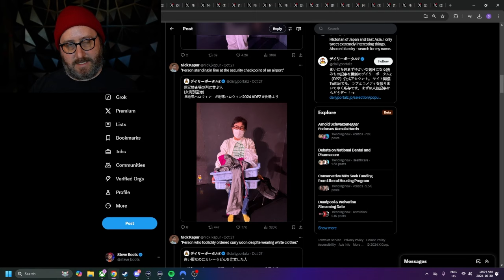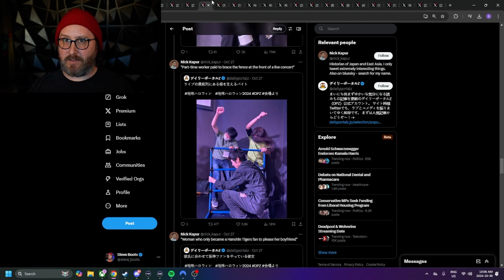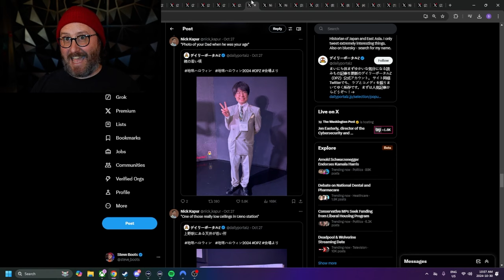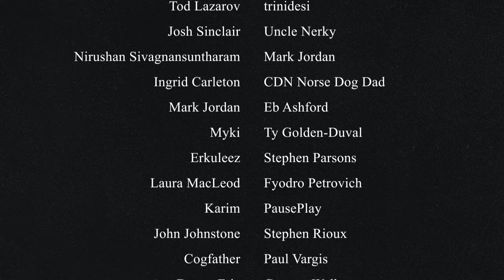The World's Greatest Halloween Costume Contest